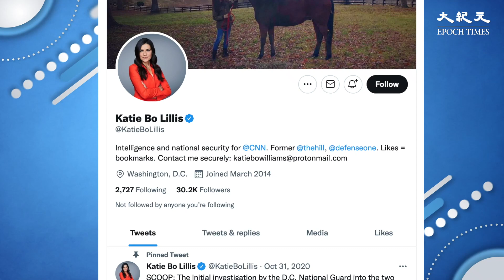美國中央情報局副局長柯恩透露，習近平已下令中共軍方在2027年前具備武統台灣的能力。